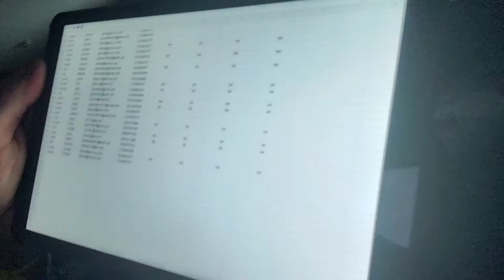July Golf Galaxy Winner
Questions?